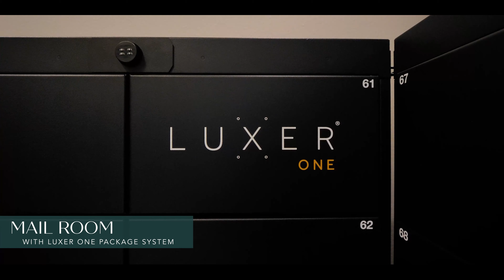Jefferson North Collins Property Showcase Video